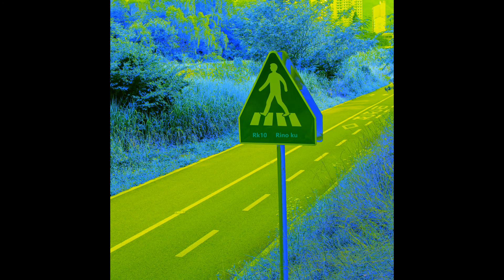이 향기속에In this scent - 리노 쿠(Rino ku)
08.이 향기속에
1.가사에 관하여
따뜻한 바람이 느껴지는 가사속에 바다와 나무,
어디선가 멀리서 들려오는 마음속의 사람이 느껴진다.
2.음악에 관하여
약간은 게이트된 드럼루프와 따뜻한 느낌의 일렉기타
차분한 낮은 톤의 보컬에 중심을 두고 작업한 노래이다.

-08.이 향기속에credit-
produced(제작)          by 리노쿠, 구본혁(ku bon hyuck)
작사                    by 리노쿠
작곡                    by 리노쿠, 구본혁(ku bon hyuck)
편곡                    by 리노쿠, 구본혁(ku bon hyuck)

보컬                    by 리노쿠
keyboard                by 리노쿠
guitar                   by 구본혁(ku bon hyuck)

08.이 향기속에

따뜻한 공기가  바람을 타고 내곁으로
나에게 전해줄  소식을 갖고 내맘으로

이 향기속에  너 그립다
저 푸른꿈에  나 살리라

차분한 맘으로  세상을 향해 나아가자
그순간 소중한  인연과 사랑 찾을꺼야